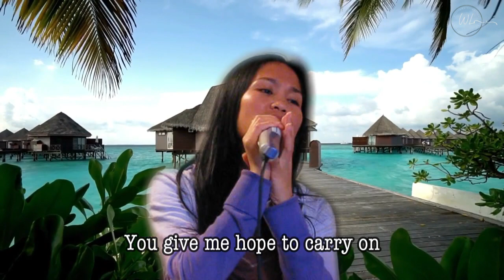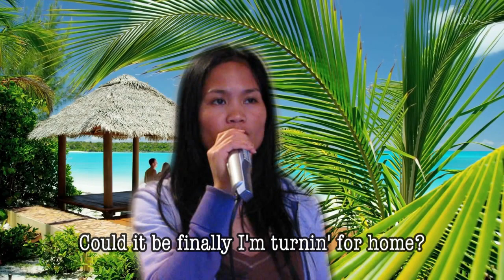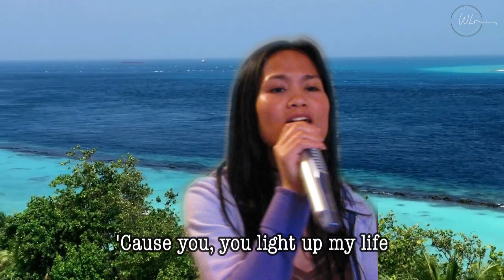Anna's Cover: 'You Light Up My Life' by Debby Boone - Reviving a Classic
"Welcome to another episode on Williams Lifestyle! Today, we're bringing you a unique rendition of the classic song 'You Light Up My Life' by Debby Boone. Our very own Anna has put her heart and soul into this cover, and we can't wait for you to hear it! 🎵🎤

Your support helps us create more of the content you love! Let's keep exploring the world of music together! 🌎🎶

Experience the magic of Stevie Wonder's classic, 'I Just Called to Say I Love You,' through an unforgettable cover by Anna from Williams Lifestyle. 🎵🎤 Dive into the melody with our lyric video and feel every word of this timeless love song. 💖

In this video, we'll transform your leftover rice into a delicious and easy-to-make fried rice dish! 🍚🥢 We'll guide you step-by-step on how to make the perfect fried rice using ingredients you already have in your kitchen. No more food waste, and a quick solution for those sudden hunger pangs or unexpected guests. 🍽️

This recipe is not just about making a meal out of leftovers, it's about creating a flavorful dish that's both satisfying and economical. We'll also share some tips on how to customize your fried rice with different ingredients, so you can make it your own.

So, if you're looking for an easy recipe, or you're a fan of Asian food, or you just love fried rice, this video is for you! 🙌
Shop at our stores:
Amazon Store
Etsy Store

Equipment I Used To Film & Edit:
Video Editing Software: Wondershare Filmora,  KineMaster, and Canva
Camera I Used: Panasonic, Canon, iPhone & Galaxy G13

2.  "Its fair use" No copyright is claimed and to the extent that material may appear to be infringed, I assert that such alleged infringement is permissible under U.S. and Philippine copyright law. If you believe material has been used in an unauthorized manner, please contact the poster.
3. This Video is not associated with any company or products mentioned in the video.